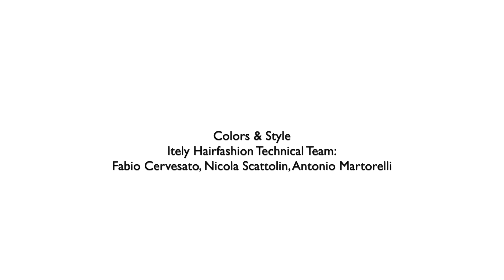Collezione Rewind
The new collection REWIND by Itely Hairfashion is inspired by an eccentric woman who plays with an unusual modernity to create a
new idea of style inspired by past years.